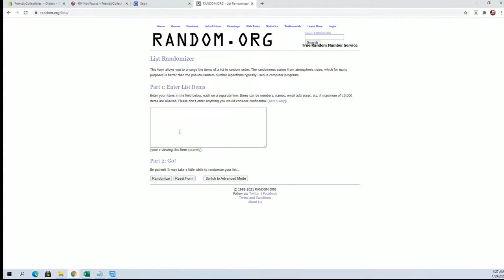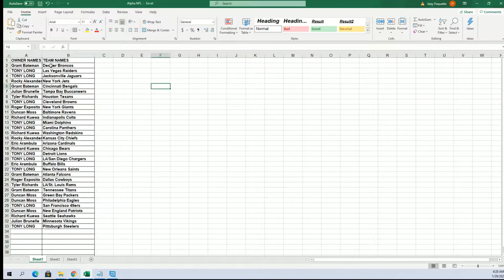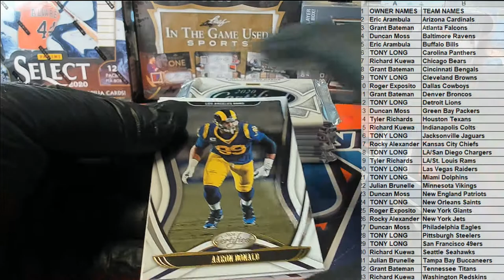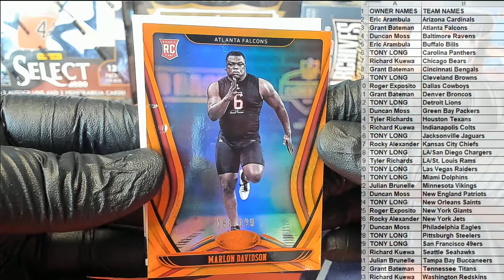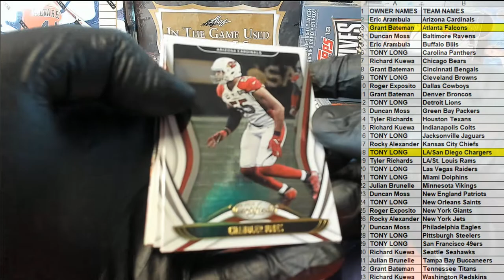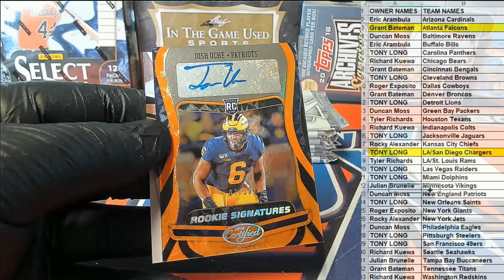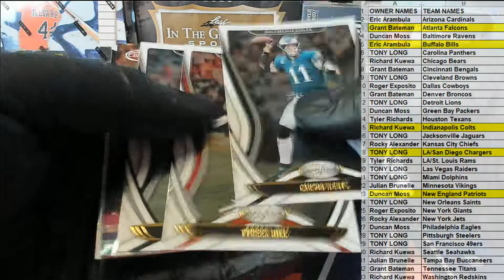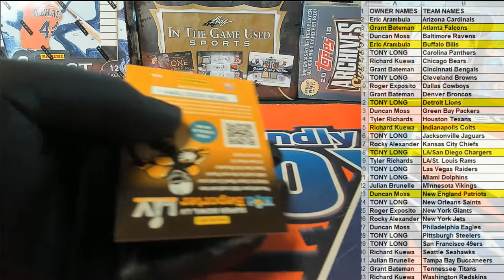2020 Panini Certified Football Hobby Box ID 20CERTFB333